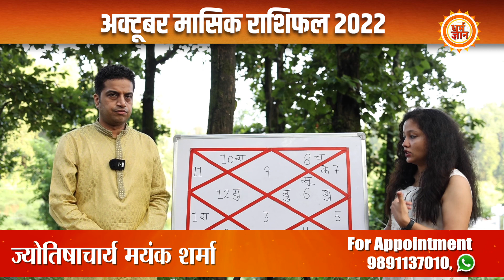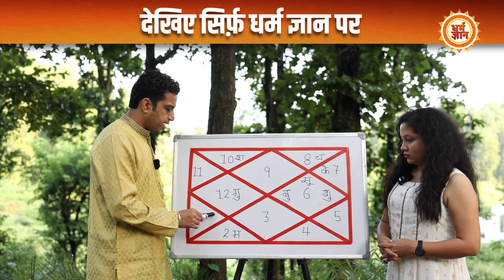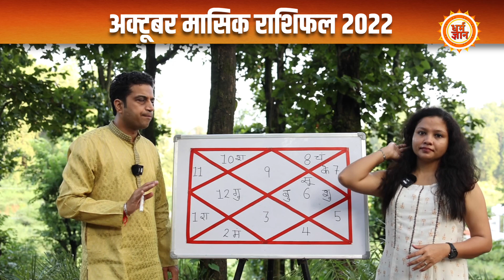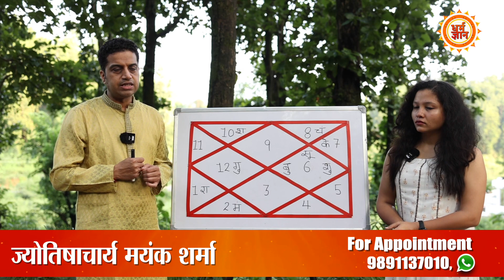October Rashifal 2022| Sagittarius | धनु राशि क्या कुछ हासिल करेगी ? Mayank Sharma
अक्टूबर माह धनु राशि के जातकों के लिए कैसी रहेगी, सेहत से लेकर संबंध, करियर, काम कारोबार और आर्थिक पक्ष कैसा रहेगा। क्या कहता है, धनु राशि से जुड़ा अक्टूबर माह का राशिफल, बता रहे हैं आचार्य मयंक शर्मा जी। देखिये सिर्फ़ धर्म ज्ञान पर।